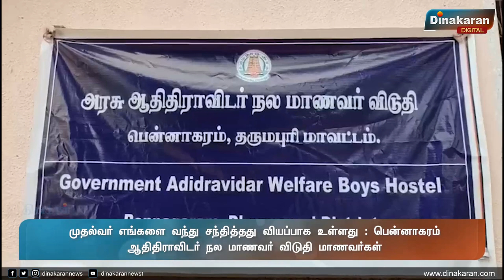முதல்வர் எங்களை வந்து சந்தித்தது வியப்பாக உள்ளது : பென்னாகரம் ஆதிதிராவிடர் நல மாணவர் விடுதி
முதல்வர் எங்களை வந்து சந்தித்தது வியப்பாக உள்ளது : பென்னாகரம் ஆதிதிராவிடர் நல மாணவர் விடுதி மாணவர்கள்